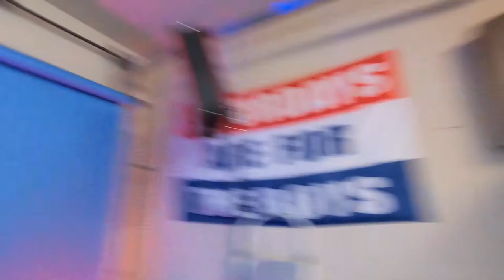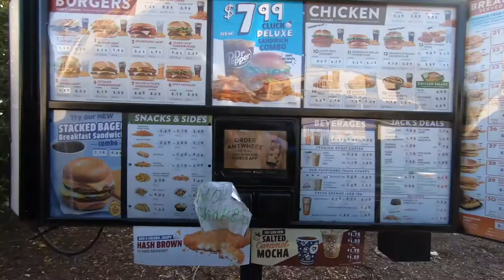YOUTUBE STUDIO SETUP | VLOG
GEAR I USE:

CAMERA- SONY A7III | IPHONE XS MAX | GO PRO HERO 7
LENS- SONY 12-24MM F4 E MOUNT LENS
GIMBALS- DJI RONIN-S | DJI OSMO 2
AUDIO- RODE VIDEO MIC X BROADCAST | RODE VIDEO MIC MICRO
TRIPOD- JOBY GORILLAPOD 5K | MANFROTTO BEFREE ALLUMINUM TRIPOD
VIDEO EDITING- FINAL CUT PRO X